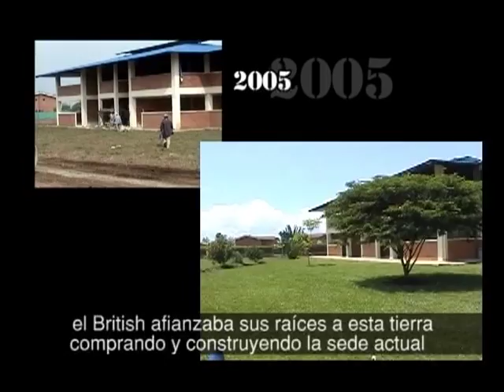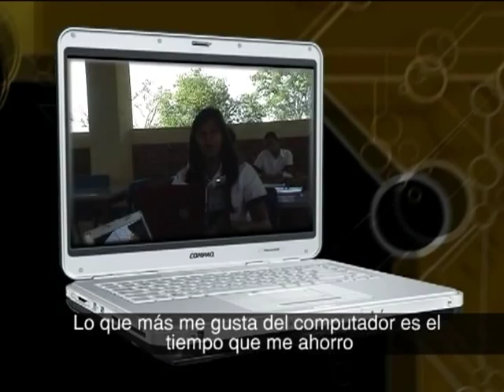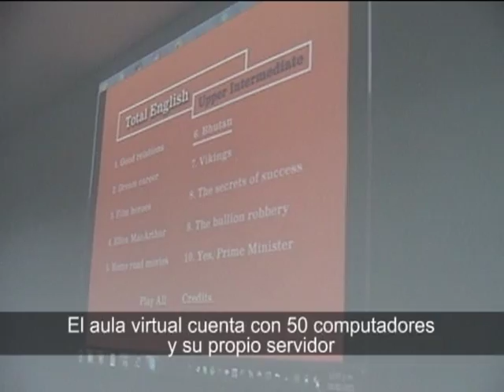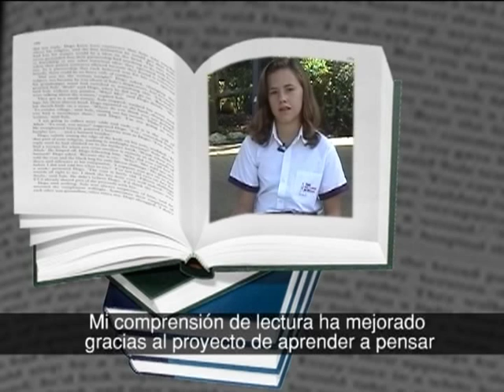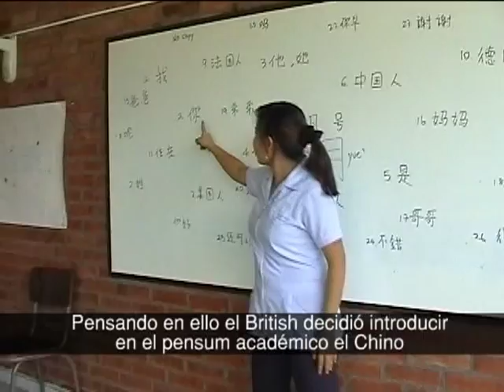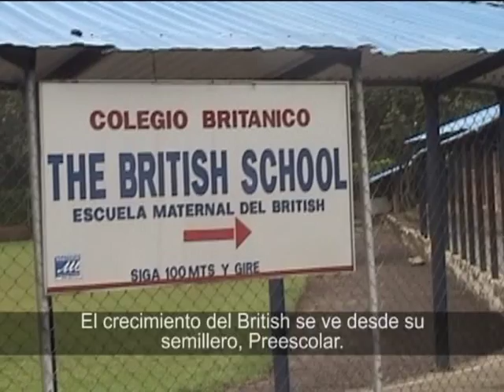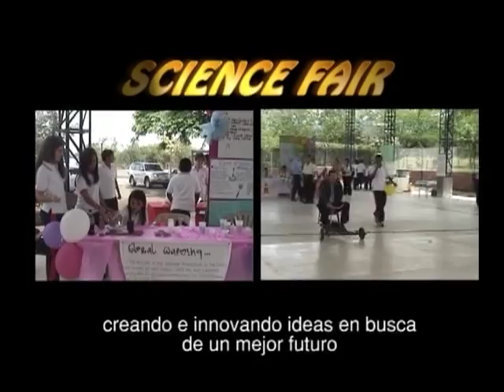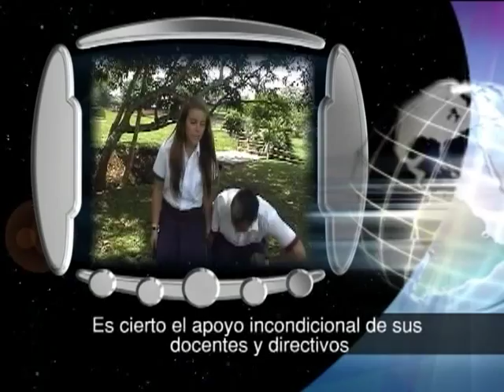PRESENTACIÓN BRITISH SCHOOL CALI